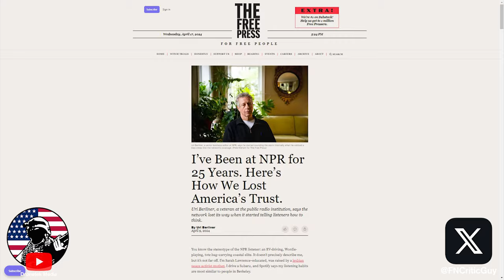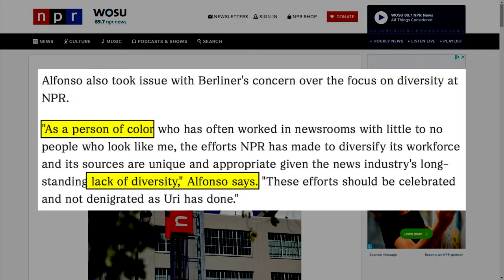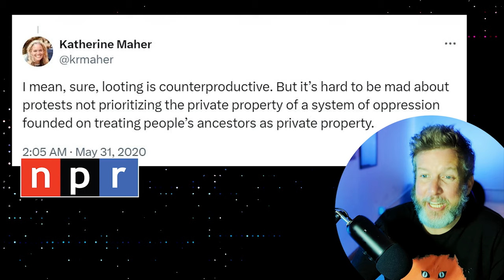NPR CEO Gets EXPOSED As WOKE Nightmare in LATEST Video Leaks